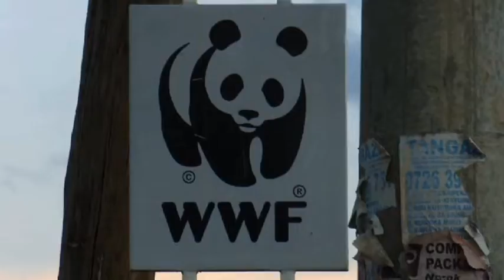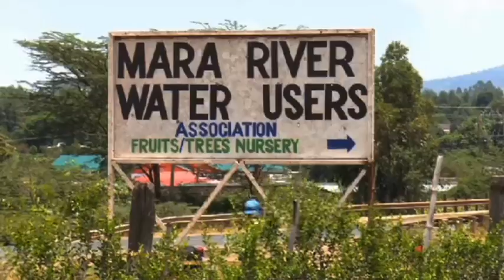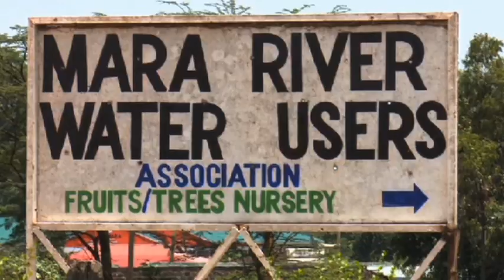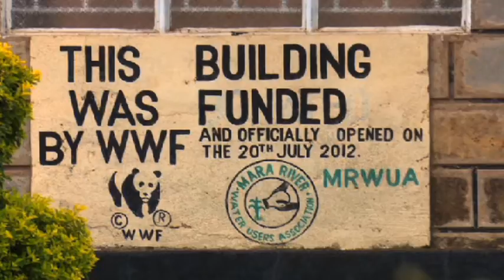ARL FINAL 20MIN desktop